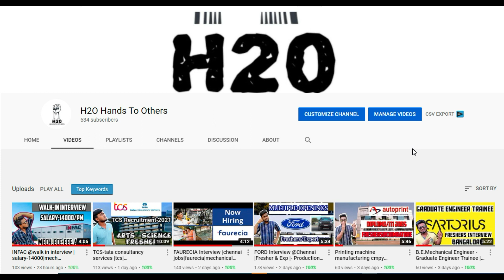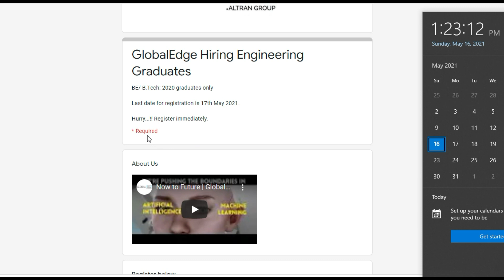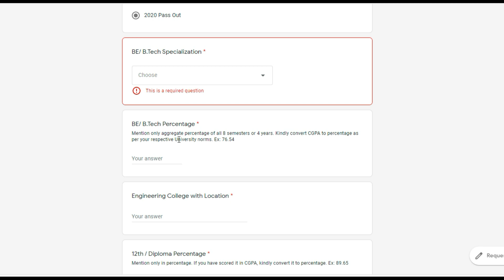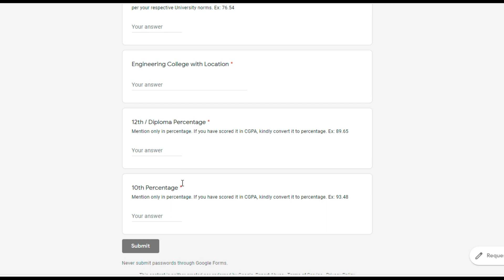capegemini @ fresher software jobs| it jobs| Apply online-chennai jobs today openings